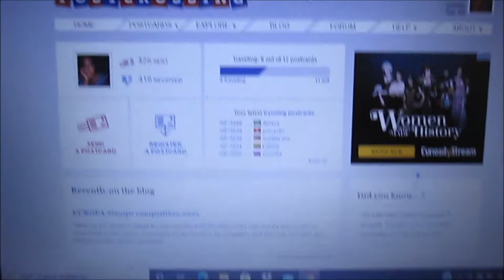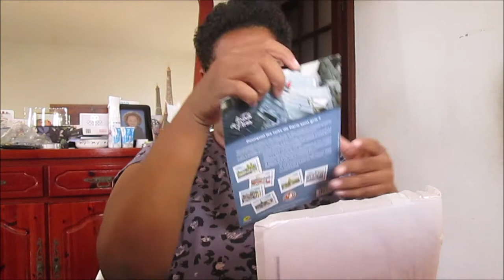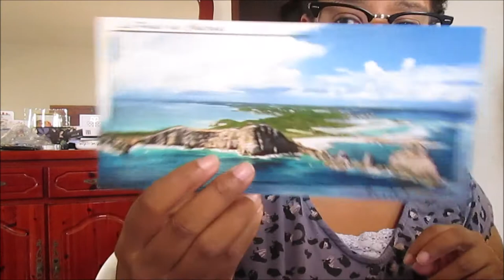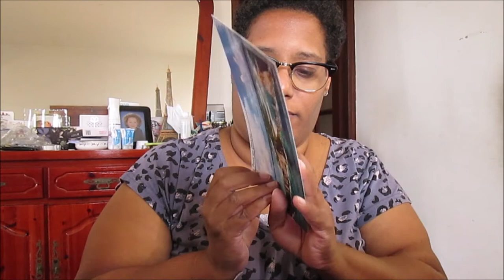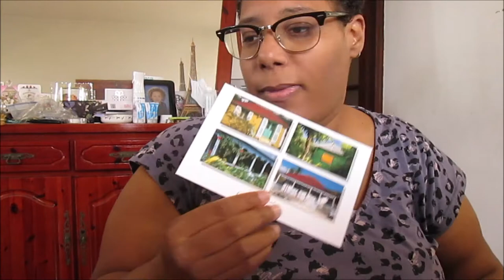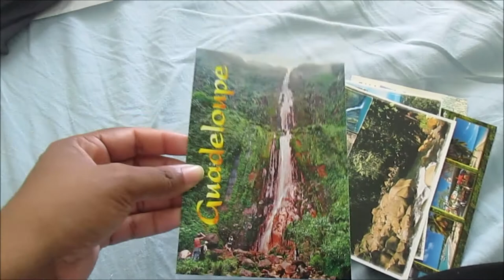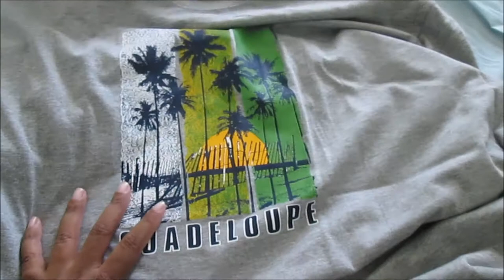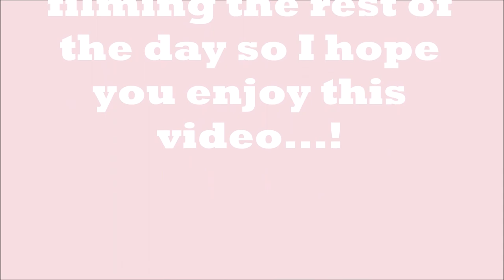[VLOG N°31] WRITING SOME POSTCROSSING POSTCARDS AND SHOPPING ....! | MAY 2021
Hello everyone !

Today i show you my session of postcrossing postcards, and the postcards I brought ...! I hope you enjoy this video. !

Bye!

Murielle Life